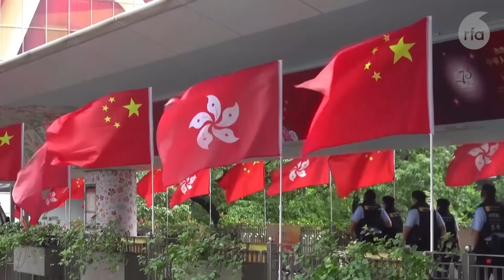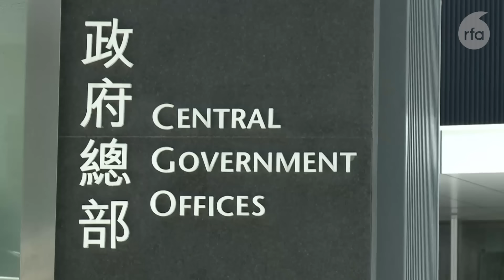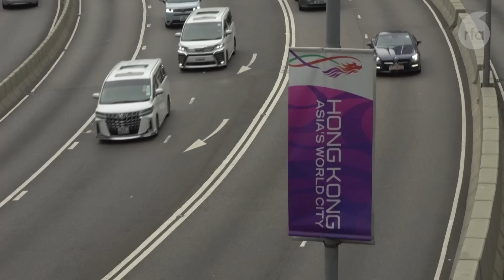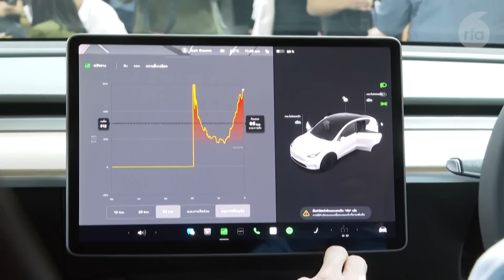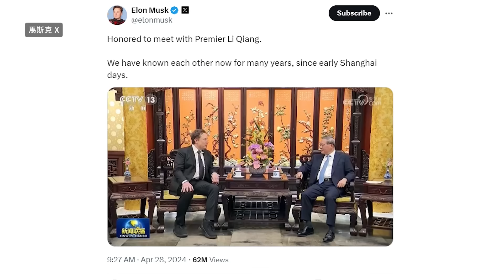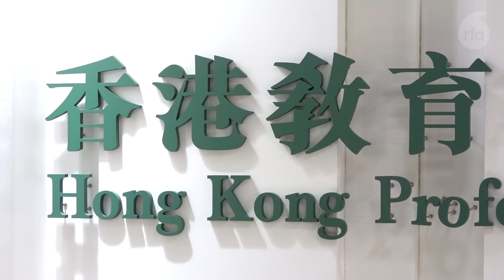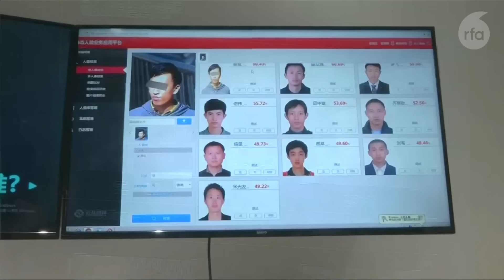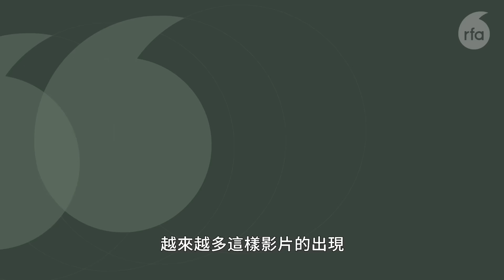布習會談崩後中方拉攏美商 李強接見馬斯克Tesla解禁｜粵語新聞報道（04-29-2024）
0:00 ▶️ 今日新聞提要

0:40 ▶️ 港府推愛國主義教育擴及至社區　軟性洗腦激起愛國情懷

5:05 ▶️ 港府指23條「無阻新聞自由」惟多次譴責傳媒　海外傳協：口講一套無說服力

8:00 ▶️ 中國軍機迫近台灣3分鐘可抵總統府　分析指520前向候任總統賴清德施壓

11:29 ▶️ 馬斯克突訪中國獲李強接見　晚上即獲當局撤銷「禁行禁停」限制

14:31 ▶️ 報告指港「蚊型工會」暴升3倍　現任理事：若需宣誓就考慮解散

19:37 ▶️ 陝西老師發影片向習近平「借錢」買樓　借歷史人物諫習勿當商紂王

24:00 ▶️ 新聞簡訊：

【屠龍案】「屠龍小隊」領袖供述成立過程　成員獲邀受軍訓、試槍

【黎智英案】陳梓華助李宇軒離港　與警會面83小時只談還押生活

習近平5月初訪歐　將討論經貿及國際危機

美國國務院成立「事務所」　協助盟友對抗中國經濟脅迫

港府「缺水」減派糖　澳門政府恢復向公積金戶口派7000元